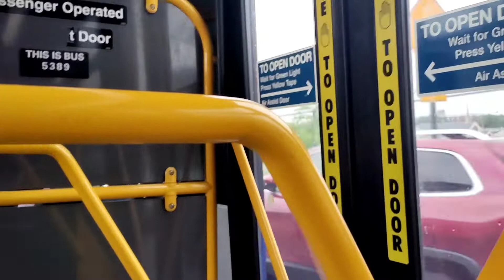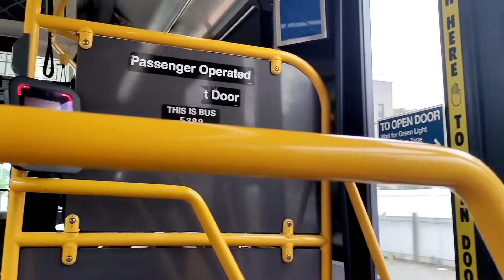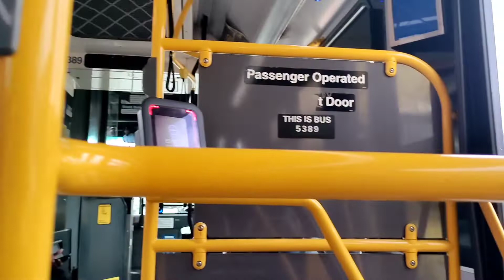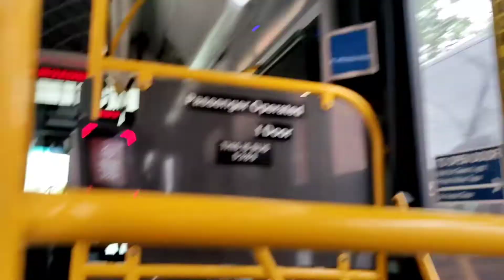last day of school 🎒